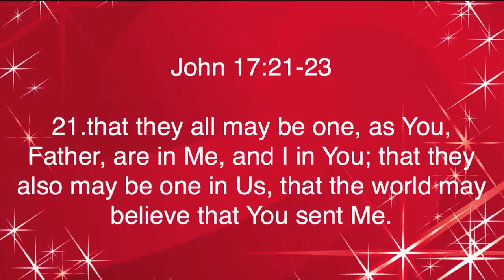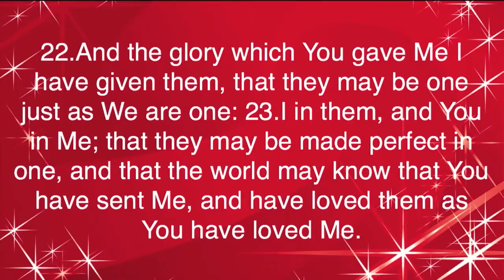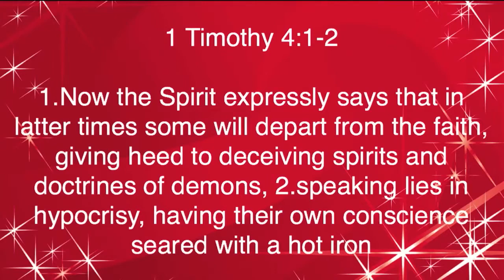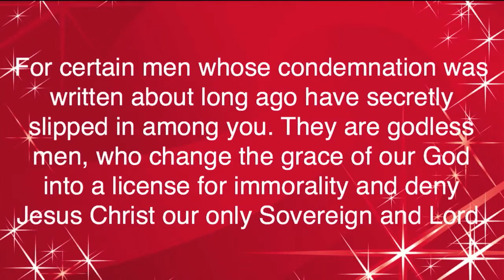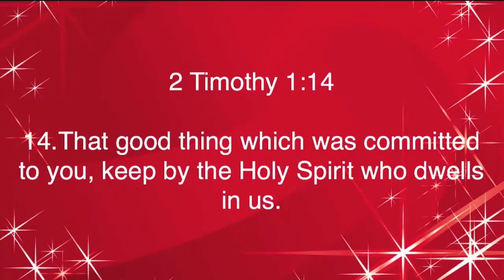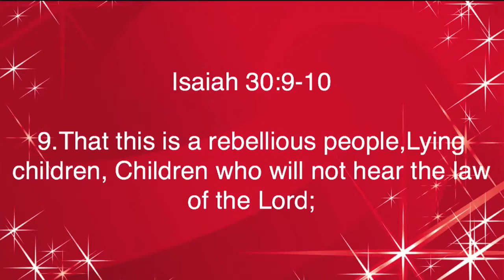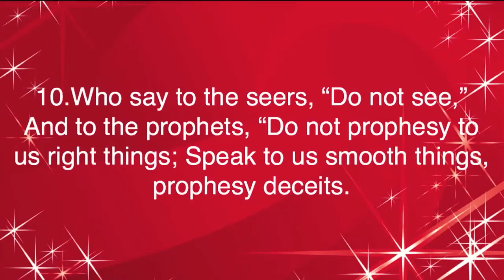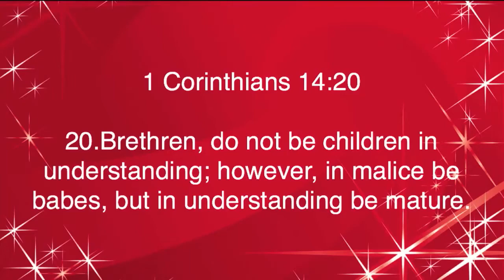Romans 16:7-19 | Pure Fellowship